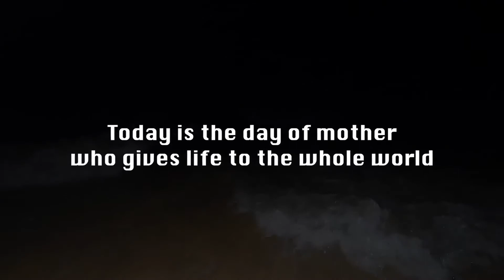6 నెలల క్రితమే శ్రీలంకలో కనిపించిన జలకన్య | ఏది నిజం? || ఏది అబద్ధం? || Fake Mermaid caught in INDIA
6 నెలల క్రితమే శ్రీలంకలో కనిపించిన జలకన్య | ఏది నిజం? || ఏది అబద్ధం? || Fake Mermaid caught in INDIA